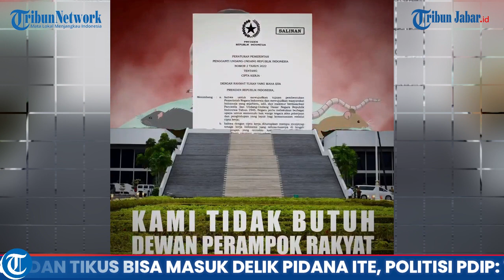ANIMASI PUAN MAHARANI BERBADAN TIKUS BISA MASUK DELIK PIDANA ITE, POLITISI PDIP: TIDAK TERDIDIK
TRIBUNJABARVIDEO- BEM Universitas Indonesia gaduh setelah membuat video animasi Puan Maharani jadi manusia bertubuh tikus.

Dalam video, tampak gedung keong di Gedung DPR RI terbelah. Di tengahnya kemudian muncul tikus dan diakhiri kemunculan kepala dan wajah Puan Maharani berbadan tikus.

Meme itu berkaitan dengan sikap DPR R.I yang menyetujui Perppu Cipta Kerja.

Bagi sejumlah pihak, konten yang dibuat BEM UI itu sudah memenuhi unsur delik penghinaan dan pencemaran nama baik sebagaimana diatur di Pasal 45 ayat 3 Undang-undang Informasi dan Transaksi ELektronik.

Ketua BEM UI Melki Sedek Huang menegaskan, animasi itu merupakan bentuk kritik yang lazim diutarakan di negara demokratis.

Ia juga menegaskan bahwa visual semacam itu, termasuk figur tikus yang berkonotasi dengan koruptor, dibuat bukan sekadar untuk mencari sensasi melainkan memang memiliki arti.

Politisi Senior PDIP, Hendrawan Supratikno, menyayangkan kritik yang disampaikan BEM UI.

Ia menilai satir meme yang dibuat oleh BEM UI terhadap institusi DPR tidak patut karena merendahkan akal budi dan tidak terdidik.(*)